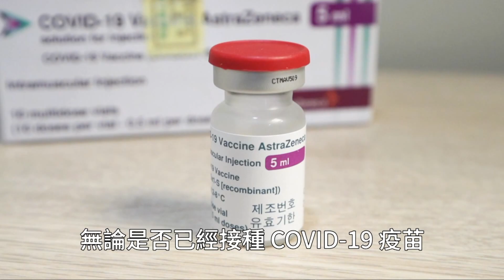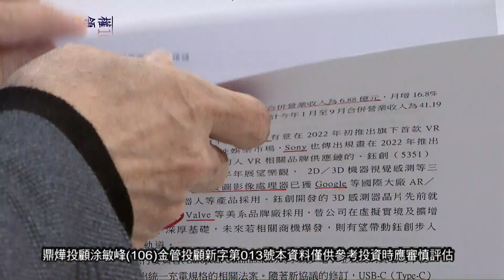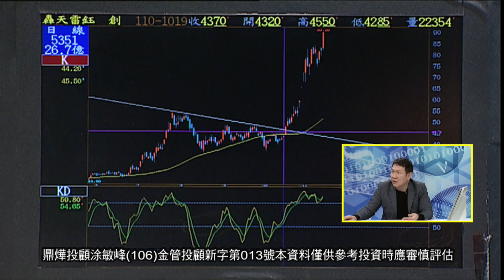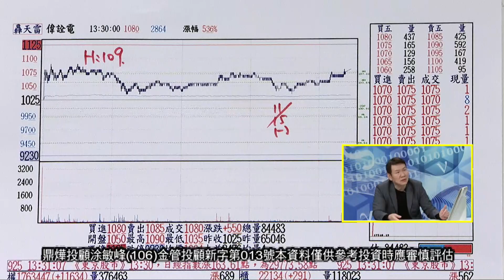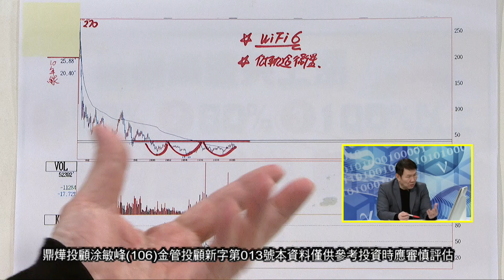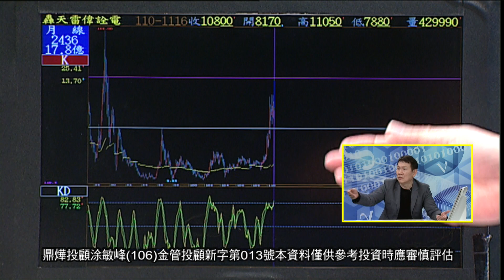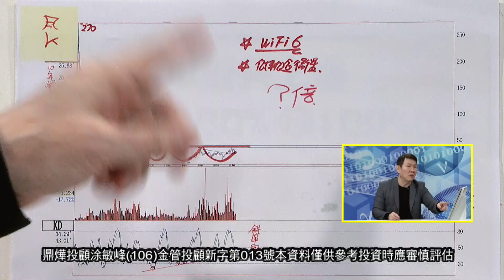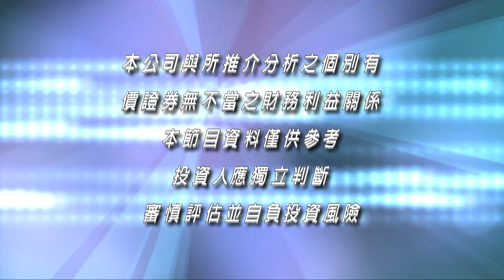20211116超越巔峰